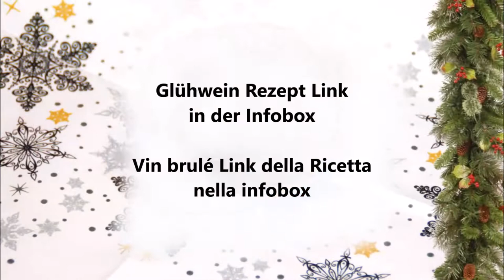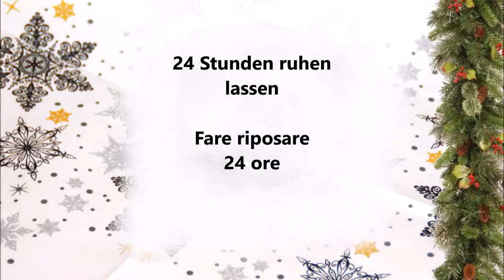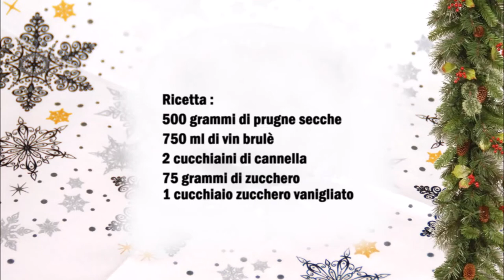Weihnachts Punschpflaumen / Prugne natalizie tedesche al Vin Brulé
Deutsch :
500 gr Trockenpflaume
750 ml Glühwein
2 Teelöffel Zimt
75 gr Zucker
1 Esslöffel Vanillezucker

Trockenpflaumen in eine Schüßel legen und mit Glühwein übergießen, mit dem Zimt und das Vanillezucker vermischen.
24 Stunden ruhen lassen.
Danach alles in ein Topf gießen und mit dem Zucker vermischen.
Die Pflaumen so lange kochen bis die Flüssigkeit sich um die hälfte reduziert hat.

Italiano :
500 grammi di prugne secche
750 ml di vin brulè
2 cucchiaini di cannella
75 grammi di zucchero
1 cucchiaio di zucchero vanigliato

Mettere le prugne secche in una ciotola e versarvi sopra del vin brulé, mescolare con la cannella e lo zucchero vanigliato.
Lasciar riposare per 24 ore.
Poi versate il tutto in un pentolino e mescolate con lo zucchero.
Cuocete le prugne finché il liquido non si sarà ridotto della metà.